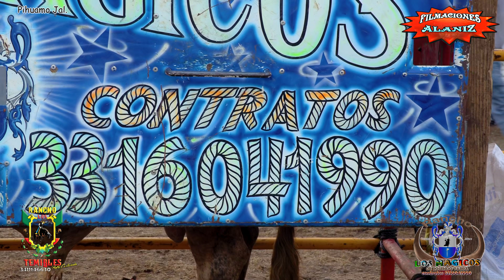¡¡NI UN TORO SE VA SIN JUGAR!! SI SE RAJA UN JINETE OTRO LO REMPLAZA VS LOS TEMIBLES Y LOS MÁGICOS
¡NI UN TORO SE VA SIN JUGAR! SI SE RAJA UN JINETE OTRO LO REMPLAZA VS LOS TEMIBLES Y LOS MÁGICOS EN PIHUAMO JAL

0:00 inicio
7:28 Ejecutor     Chico Cardenas de Jalisco
8:52 Dulce Tormento   Vaquero de Jalisco
10:08 Mamba Negra   Razo de Colima
11:28 Fuerza Mágica   Miguelito Verjan
12:30 Fuerza Magica   Espuelita de Colima
13:20 Parrandero     Miguelito Verjan
14:38 Desastre Mágico   Brinca Charcos de Colima
16:44  Guerrillero   Enano de Jalisco
18:40 Dinastía Mágica  Arbolito de Colima
19:54 Alicante  Espuelita de Jalisco
20:22 Duendecillo Razo de Colima
 Parrandero        Espuelita de Colima

(Próximamente actualizado)